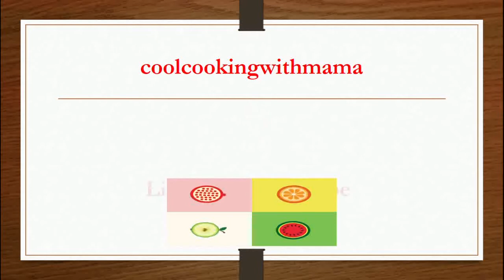Haleem_ Quick, easy & simple_ cooking vibes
coolcookingwithmama